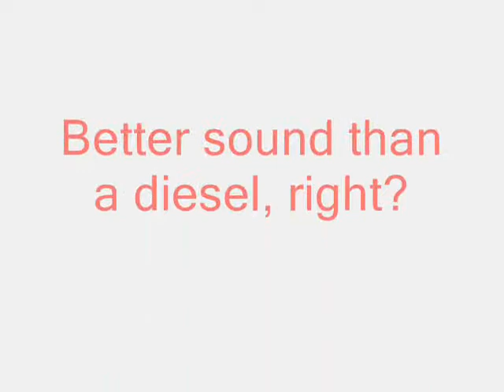Saab 2-strok sound Saab 96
Nice two stroke sound!